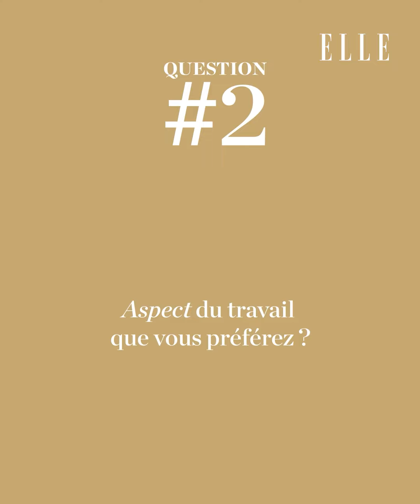Lillet Belgium - L Pour Elles x Elle Belgium interviews - Natacha Demeuldre (FR subtitles)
Lillet and Elle meet with Natacha Demeuldre, the entrepreneur at the head of Bubble Bar and 7 Wood.

Did you know? In 2020, only 25% of hospitality leadership positions were occupied by women². Since the beginning, Lillet hast stood alongside women. For its 150th Anniversary, Lillet reaffirms this position and puts the spotlight on female entrepreneurs from the hospitality sector.

Lillet Belgium partnered with Elle Belgium magazine to interview 5 Belgian female entrepreneurs about their respective paths to entrepreneurship, what they love about their jobs, and what they think should change in the sector.

Please enjoy Lillet responsibly.